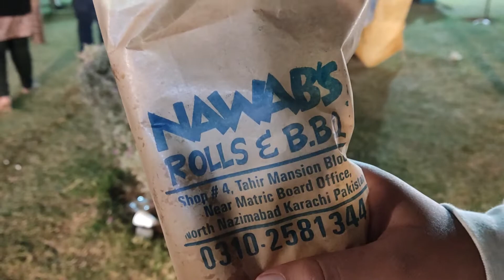Happy New Year 2022 I ARY Laguna I DHA City Karachi I Concert I Fireworks I Enjoy Our Video : )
AHZ World

Asalam O Alikum, & Hello Friends
We Make Videos
Play, Cook, Fun, Games, Activity, Challenge, Events, Message, Islamic Information's, Stories, Explore New Place & Much More...… ..

Family Channel Watch with your kids.